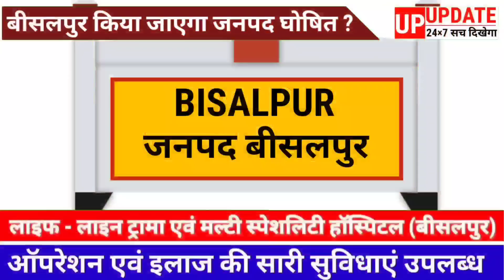बड़ी खबर : बीसलपुर जनपद होगा घोषित ! विधानसभा में याचिका हुई स्वीकृत, देखिए पूरी खबर ।